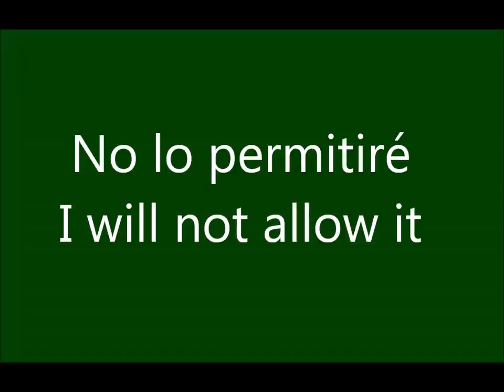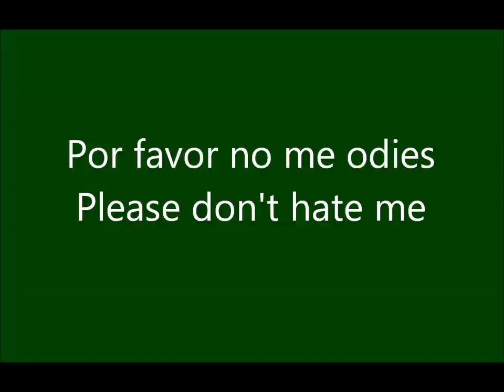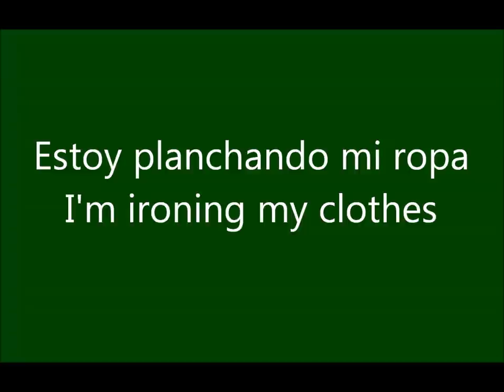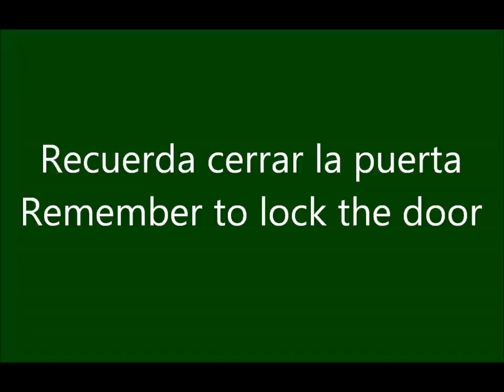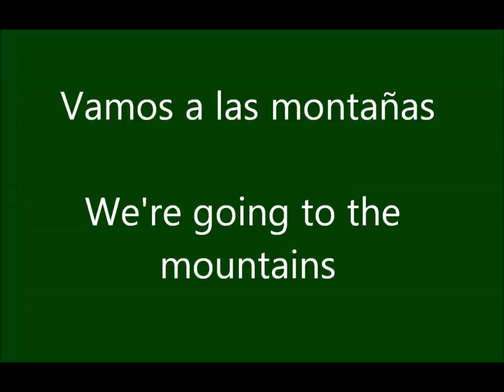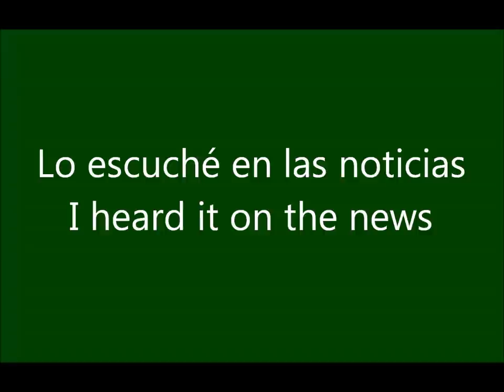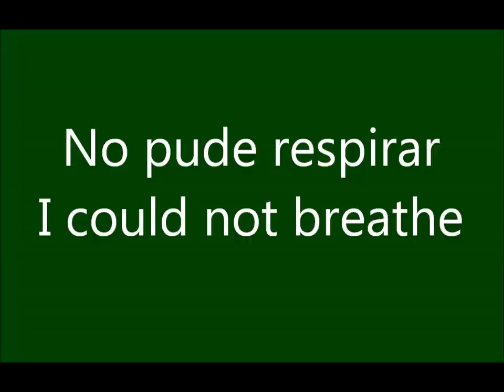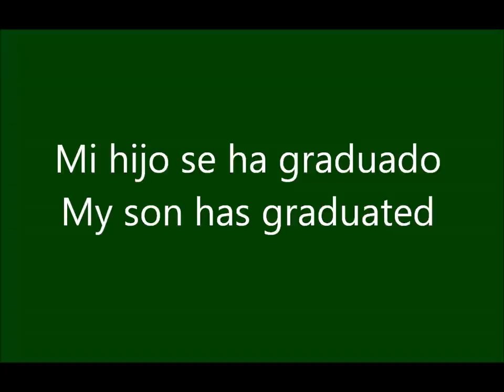100 FRASES EN INGLES (PARTE 20)